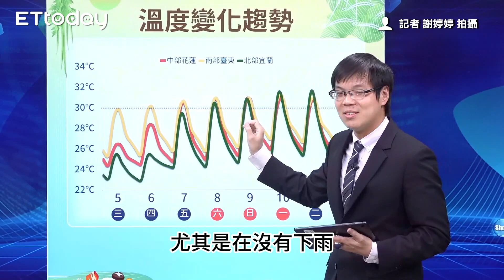未來一周多間歇性降雨 端午連假離島注意起霧｜0605氣象@ettoday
未來一周多間歇性降雨 端午連假離島注意起霧